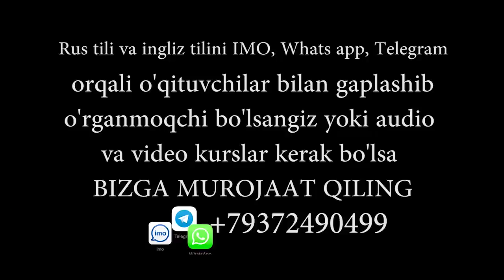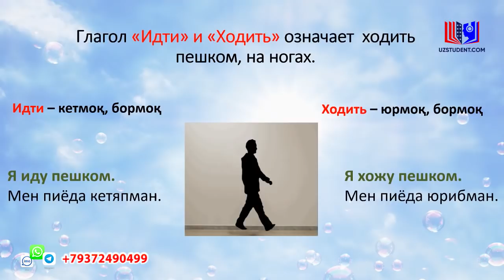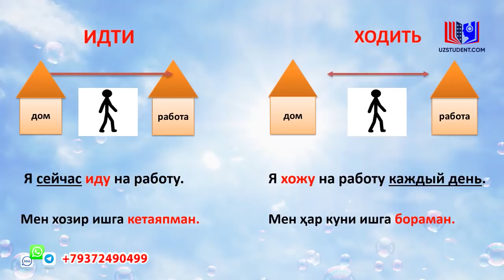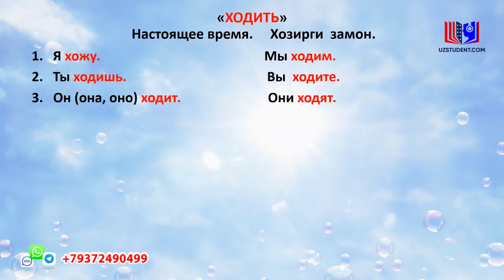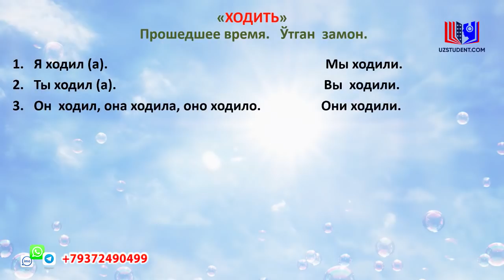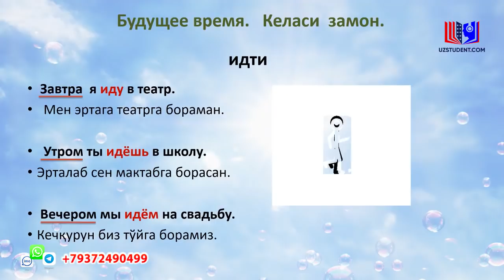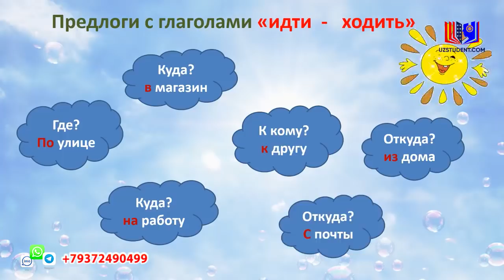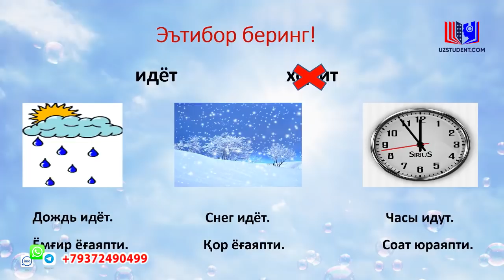RUS TILIDA GAPIRISHNI BOSHLAYMIZ: HARAKAT FE`LLARI